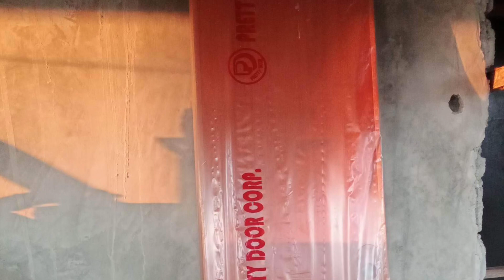Mas matagal ang finishing na. Kelangan pinado.